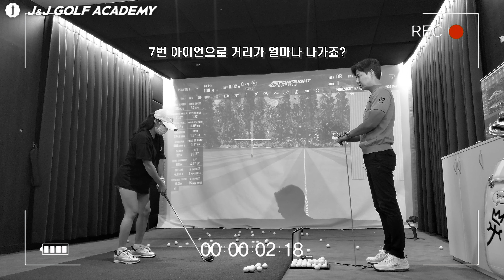[골린이 프로만들기 1] 골프 2주된 골린이가 2주만에 7번아이언 111미터!! 골프스윙 자세는 더 대박!!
골린이에서 프로까지 1편입니다!
이제 골프친지 2주된 골린이가 2주만에 7번아이언으로 111미터를 보내버리네요!

매일 연습한 결과!! 여기에 스윙 자세는 대박

※ 골프레슨 찾고 계세요? 타석 포함 KPGA 투어프로 원포인트 레슨을 체험해보세요.